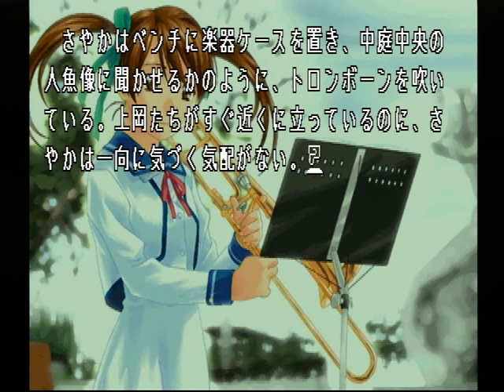【PS】Lの季節 ベストエンド Part４５ 百合編 ～……どういう意味だよ？ 【スタートオンゲームズ】【スタゲー】【JAPAGE】